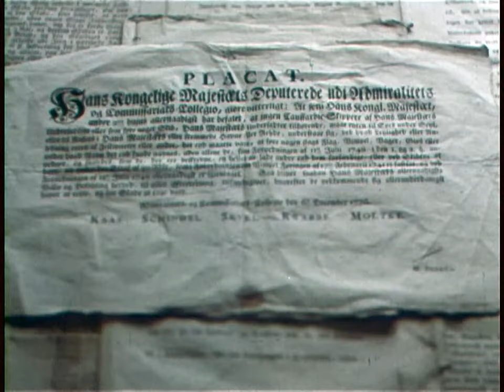Kongebesøket i Vardø fra 1958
Filmen dokumenterer Kong Olav sitt besøk i Vardø i 1958, (filmen er uten lyd)